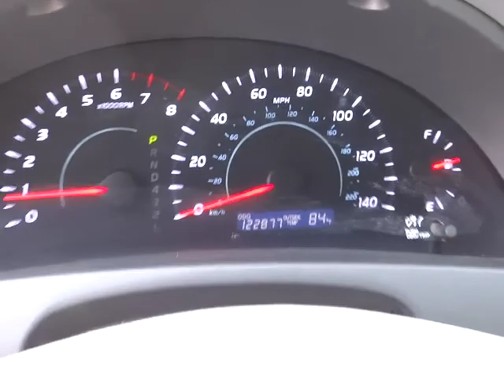2009 Toyota Camry - LE Sedan 4D Phoenix, Glendale, Peoria, Sun City, Surprise Phoenix AZ 0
2009 Toyota Camry  - Stock#: 00630297 - VIN#: 4T1BE46K99U909253

ABS brakes, Low tire pressure warning, and Remote keyless entry. Silver Bullet! At Bell Road Toyota, YOU'RE #1! How much gas are you going to start saving once you are cruising away in this good-looking 2009 Toyota Camry? New Car Test Drive said, ...new energy and style. More powerful and livelier engine... A roomy car, coupled with a fuel-efficient engine, does not come up for grabs very often, so you better act fast. J.D. Power and Associates gave the 2009 Camry 4.5 out of 5 Power Circles for Overall Initial Quality Mechanical.